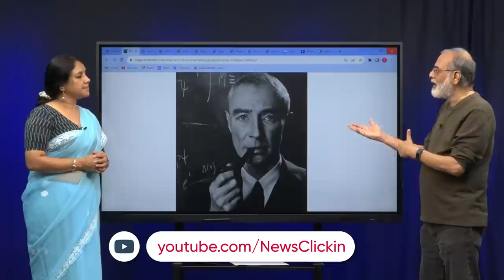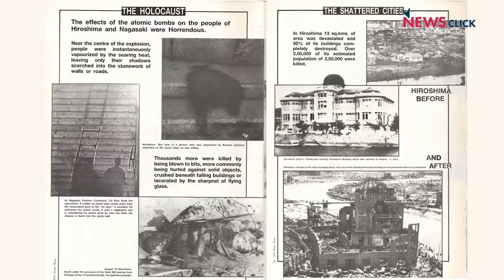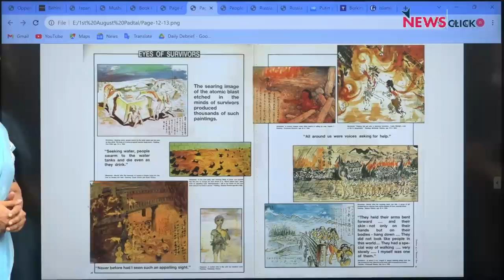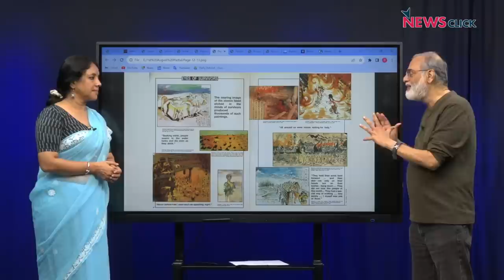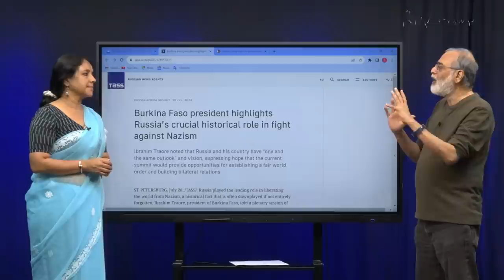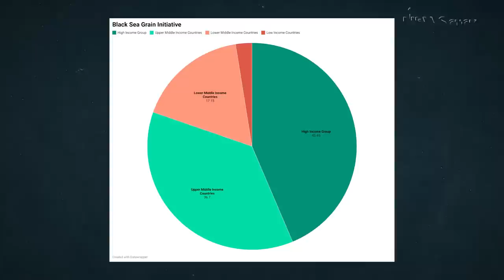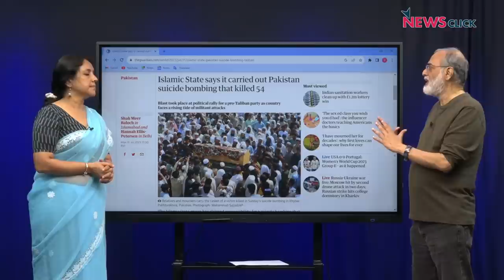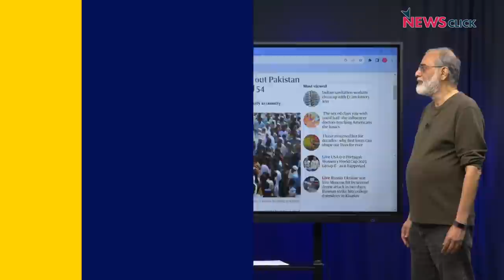Atom Bomb बनाने वाले वैज्ञानिक पर बनी Oppenheimer,हिरोशिमा के विध्वंस का सवाल, पाक में आत्मघाती हमला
पड़ताल दुनिया भर की में पत्रकार भाषा सिंह ने सुपरहिट फिल्म Oppenheimer के संदर्भ में हिरोशिमा में हुए एटम बम के हमले और युद्ध की विभीषिका पर न्यूज़क्लिक के प्रधान संपादक प्रबीर पुरकायस्थ से बात की। साथ ही चर्चा की रूस व अफ्रीकी देशों के सम्मेलन व पाकिस्तान में हुए आत्मघाती हमले पर।